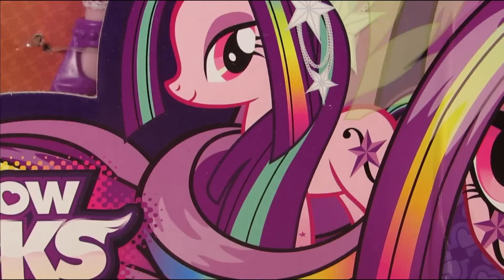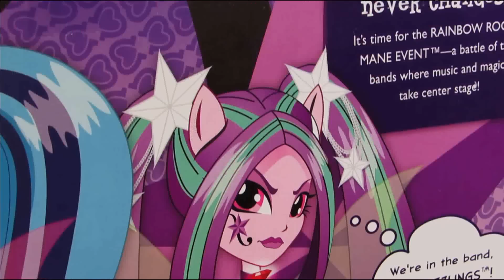MLP The Dazzlings 1: Sonata Dusk & Aria Blaze Equestria Girls My Little Pony Toy Review/Parody/Spoof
The Dazzlings devise a plan to steal energy on a national level! Plus a toy review of The Equestria Girls, Rainbow Rocks, Sonata Dusk and Aria Blaze Dazzling figures/dolls!

Products Featured:

My Little Pony Equestria Girls Aria Blaze and Sonata Dusk Doll, 2-Pack

My Little Pony Equestria Girls Rainbow Rocks Singing Adagio Dazzle Doll

My Little Pony Equestria Girls Rainbow Rocks Pinkie Pie and Gummy Snap Set

Credits

My Little Pony is owned by Hasbro, Inc. and watch Pony Saturdays on the HUB!

Intro/Outro
Can't Change His Mind